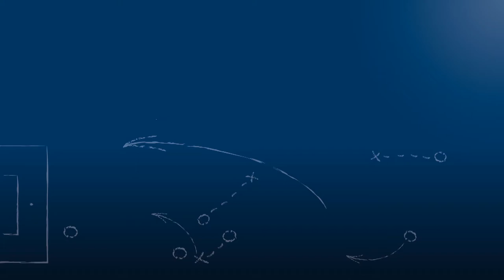Rahman Soyudogru - FV Ravensburg - zum Spiel vs. SV Spielberg, FuPa.tv-Interview, 24.3.2018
"Es war nur eine Frage der Zeit, bis wir das 1-1 kriegen..."

Rahman Soyudogru, Stürmer des FV Ravensburg, im FuPa.tv-Interview zur Begegnung SV Spielberg - FV Ravensburg am 24. Spieltag der Oberliga Baden-Württemberg 2017/18.

Das Interview wird präsentiert von der Select GmbH.